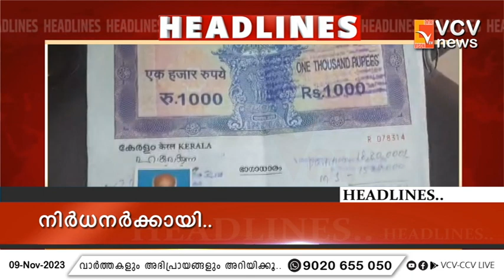ഇന്നത്തെ പ്രധാനവാർത്തകൾ | Today's Headlines | VCV NEWS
VCV NEWS

VCV NEWS CHANNEL
Wadakkanchery, Thrissur